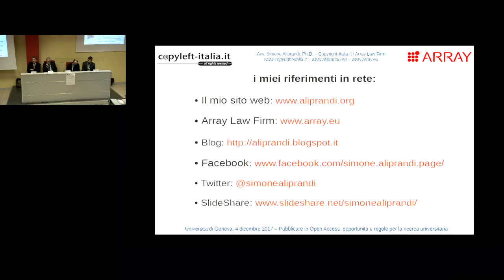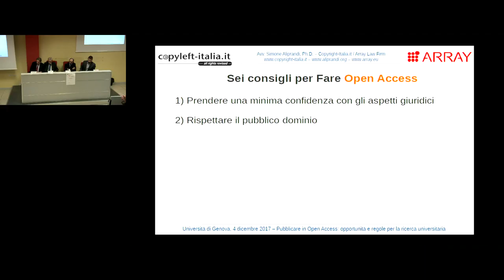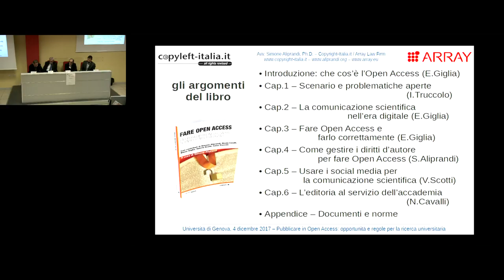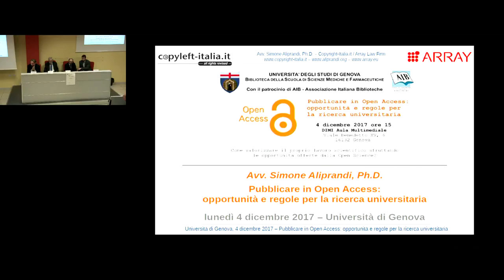Pubblicare in Open Access (UniGenova, 04/12/17) - Domande dal pubblico e dibattito finale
Tavola rotonda "Pubblicare in Open Access: opportunità e regole per la ricerca universitaria" (Università di Genova, 04/12/17) - Domande dal pubblico e dibattito finale